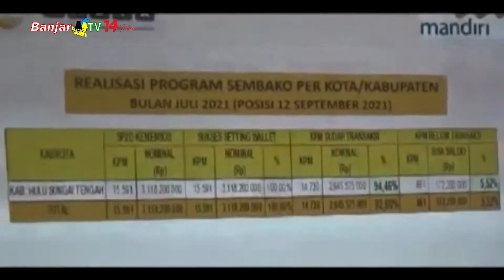MENSOS TEGASKAN BANSOS BUKAN UNTUK BELI ROKOK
MENSOS, Tri Rismaharini menegaskan, agar dana bantuan sosial dari Pemerintah tidak digunakan untuk membeli rokok. Untuk itu pihaknya sedang menyiapkan skenario, agar pemanfaatan dana bansos tepat sasaran.